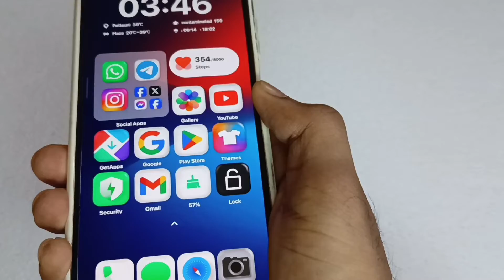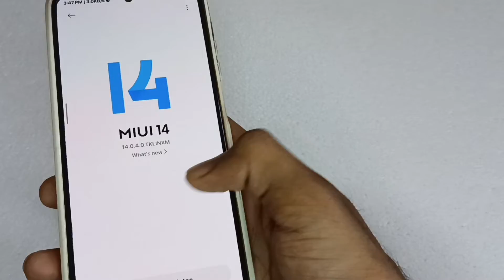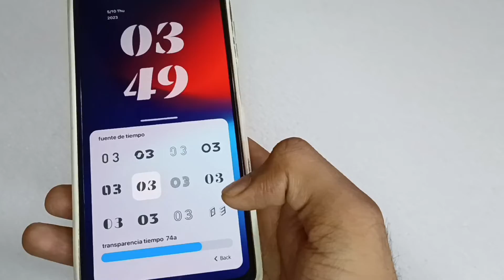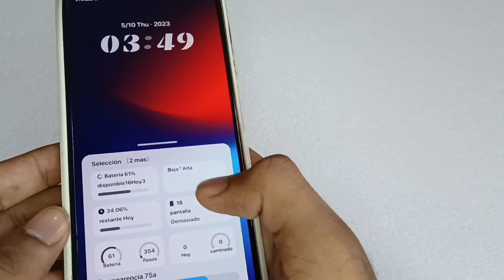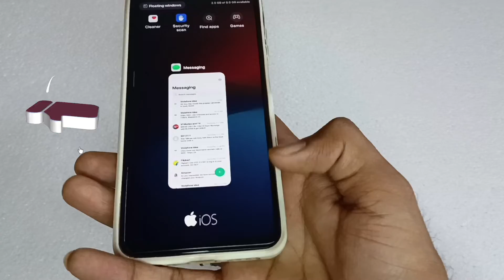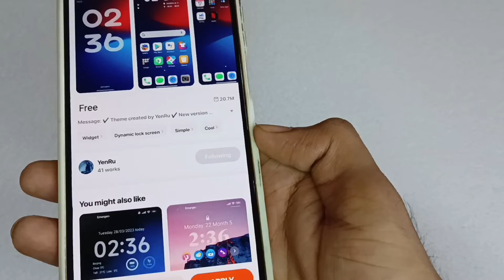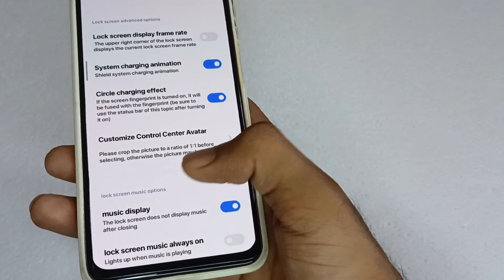New iOS Style Theme🔥For Miui available on Theme Store!! Download & Apply Now😃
Newvideo2023, newvideo2023
Newtechvideo, viralvideo
SytSTechOfficial
SYTSTechOfficial
sytstechofficial

Miui 14
Miui
Xiaomi themes
Themes xiaomi
Redmi themes
Themes redmi
Poco themes
Themes poco
Xiaomi tema
Temas xiaomi
Redmi tema
Temas xiaomi
Ultimate miui themes
Check out the video for full customisation 👍👍😃

Here are👇 some more customisation videos for you to make your phone look better, so do watch these videos👇👇as well😀😀
These videos👆will definitely help you, customise your phone in a impressive or dashing way😎😀😀😀

_________________🇮🇳 JAI HIND🇮🇳🇮🇳🇮🇳🫡_____________
_________________JAI BHARAT🫡🇮🇳🇮🇳_______________
_____________🇮🇳🫡VANDE MATARAM 🫡🇮🇳__________